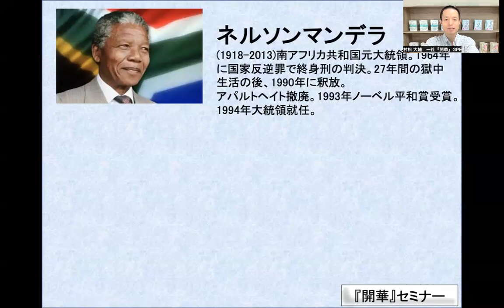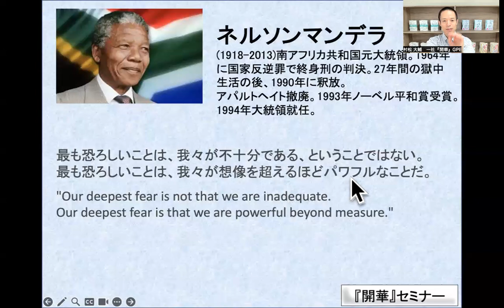【ノーベル平和賞受賞者の考え！】「私たちは無限！」量子力学